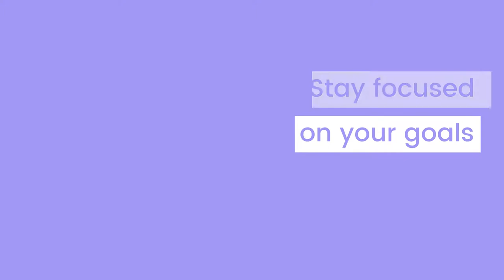Simple Workout at Home for Beginners no Equipment - Beginner Abs Workout at Home. Stay Fit Together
simple workout at home for beginners no equipment - this beginner kickboxing workout at home no equipment will get your heart pumping in just 7 minutes..
10 min beginner full body workout at home no equipment | get madfit with me.

Stay workout at home, Stay Fit Together